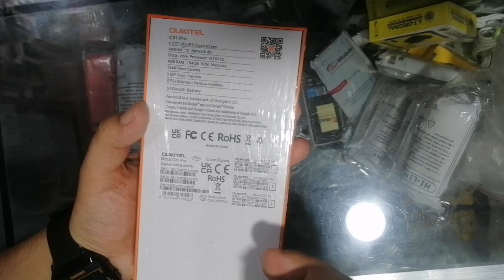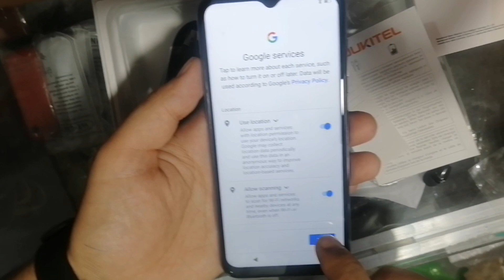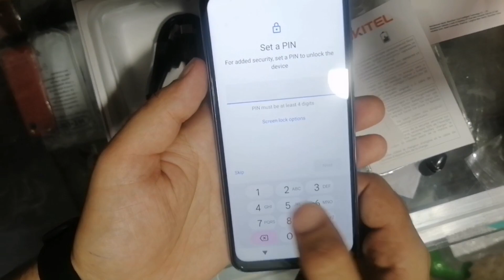unboxing oukitel mobile c31 pro